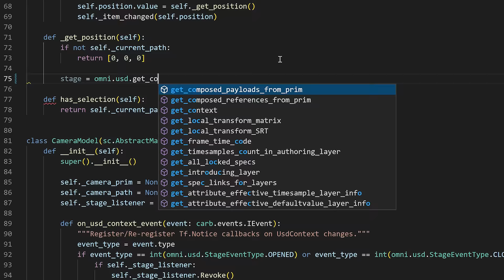ExtendOmniverse | NVIDIA Omniverse Code App Contest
Calling all developers, technical artists, and creative coders! Welcome to the inaugural contest focused on building extensions in NVIDIA Omniverse™.

The ExtendOmniverse contest challenges contestants to build extensions in one or more of the following categories: 1) layout of scene authoring tools, 2) scene modifier or manipulator tools, and 3) use of Omni.ui.

Create an extension with Omniverse Code for a chance to win an NVIDIA RTX GPU. Get building!